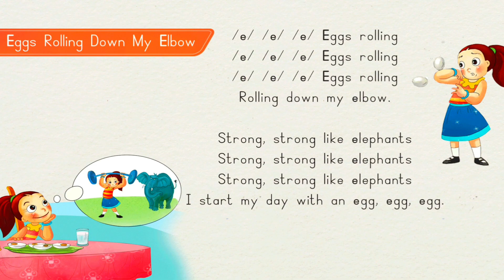Eggs rolling down my elbow rhyme